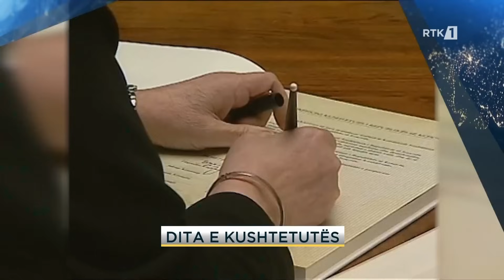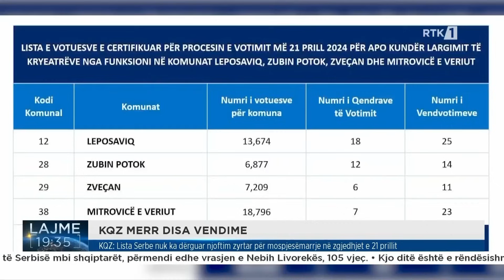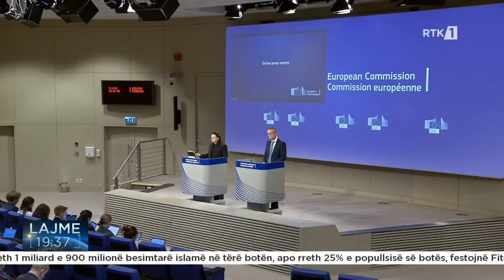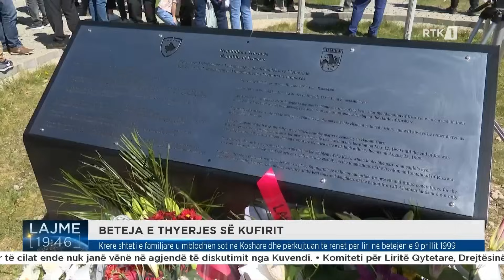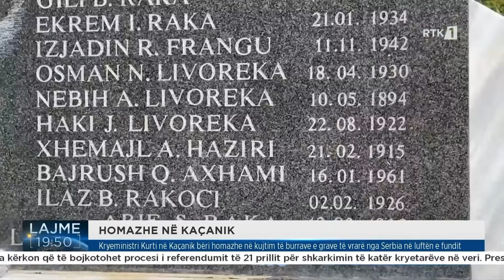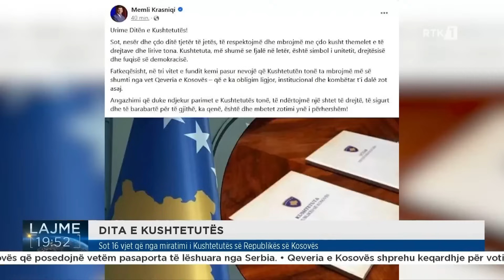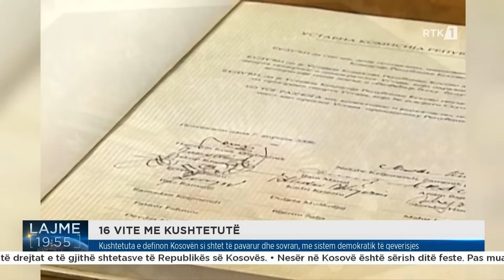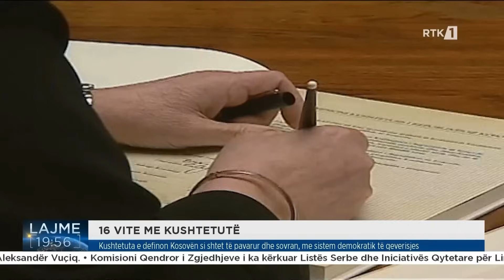Lajmet qendrore 09.04.2024